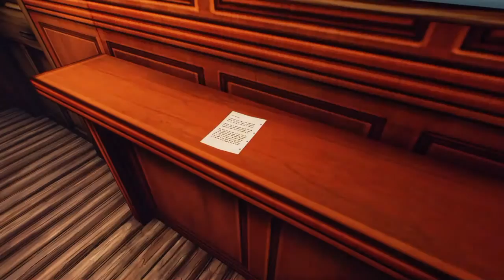Ether One, ep. 4 (Pinwheel Harbor)